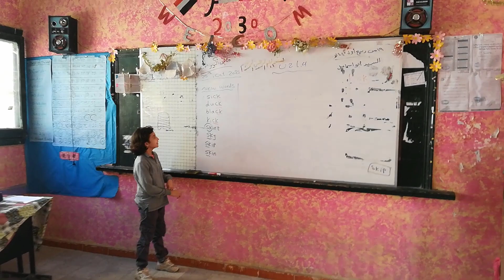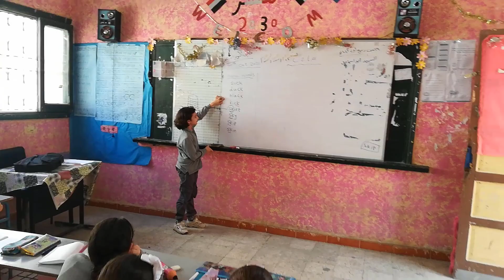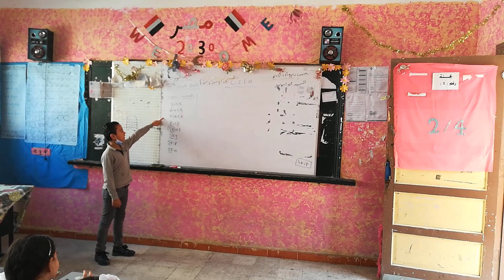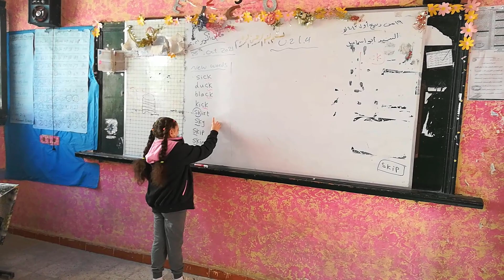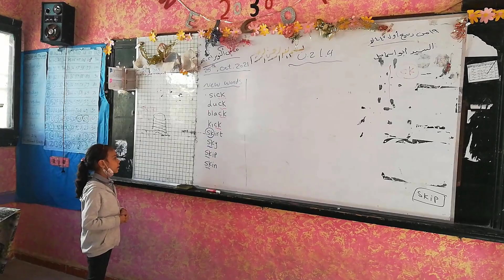Connect 3 / Unit 1 / Lesson 4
مدرسة بني الجيشي لغات
تفاعل ومشاركات طلاب فصل 3-4